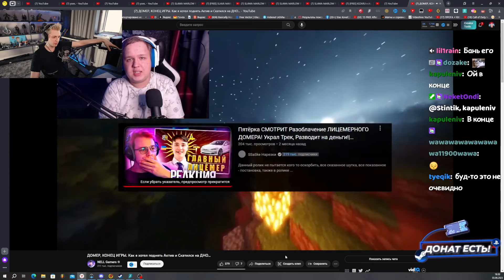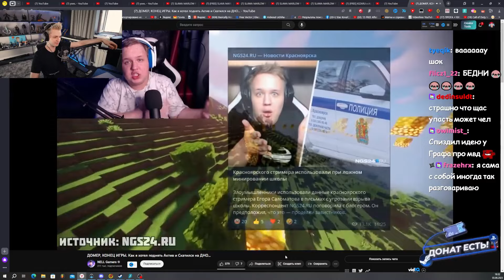СТИНТ СМОТРИТ: ДОМЕР, ЭТО КОНЕЦ. Как я хотел поднять Актив и стал Посмешищем...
🎧 Трек в конце видео:
👉 СТИНТ - ИДИОТ